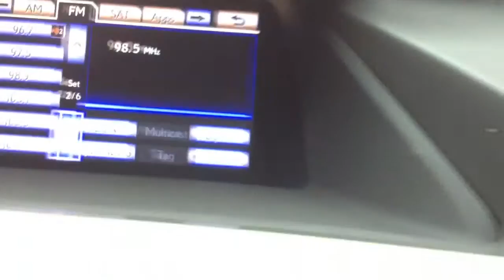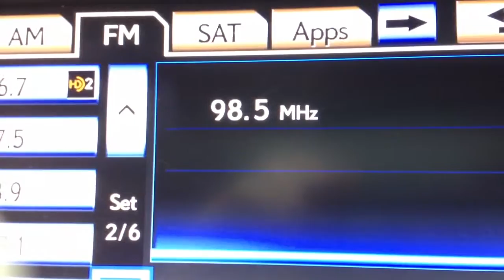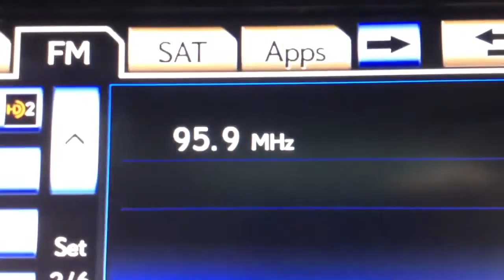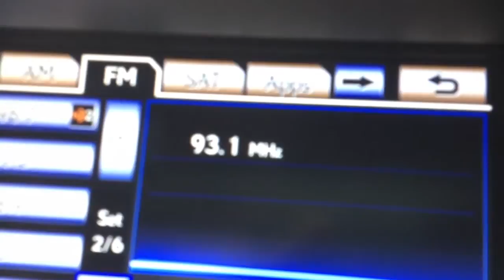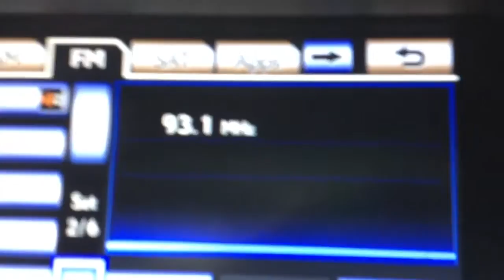98.5 KRXT Fighting Back Against KOKE's Translator